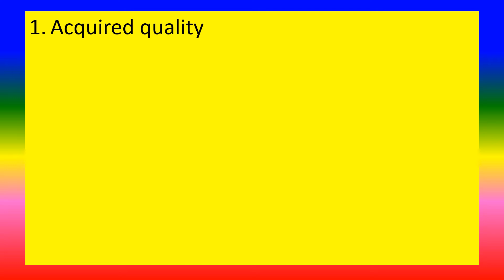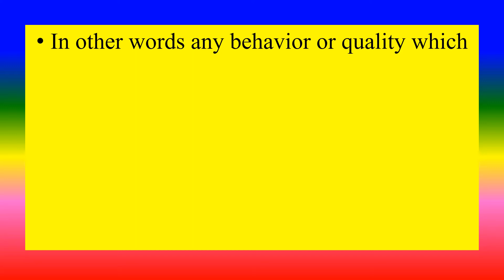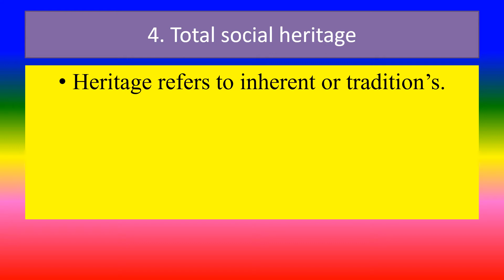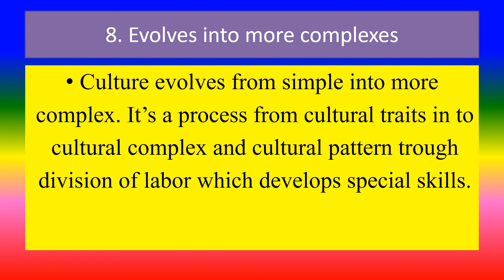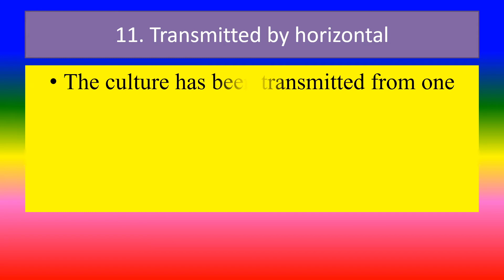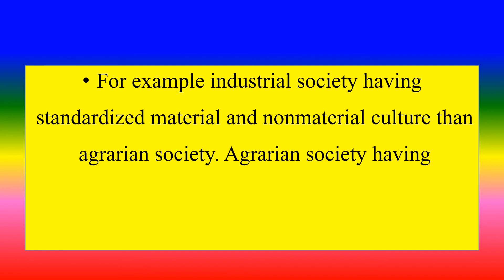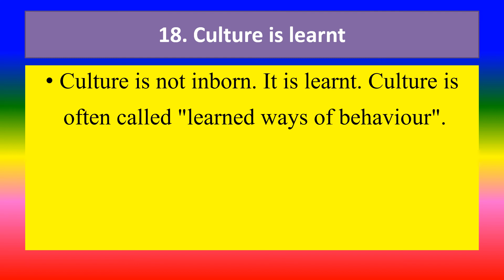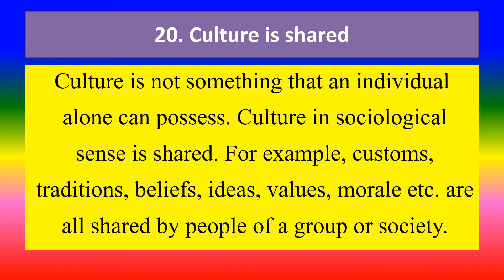NATURE AND CHARACTERISTICS OF CULTURE - Sociology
TO STUDY NATURE AND CHARACTERISTICS OF CULTURE,

TOPICS
PSYCHOLOGY